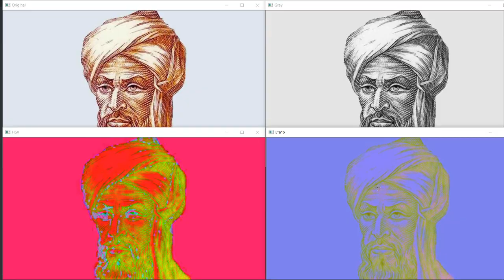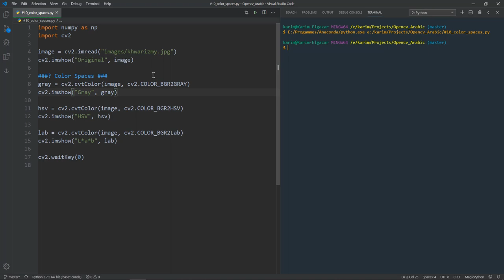نظام الألوان فى الصور | Color Spaces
السلام عليكم يا شباب فى الفيديو ده هنتكلم عن نظام الألوان فى الصور
  وهنعرف فيه أنظمة تانىة غير ال BGR اللى بنستخدمه دايما